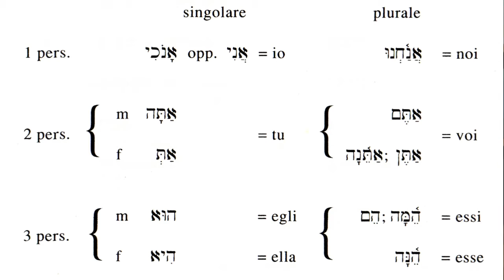Ebraico biblico - Lezione 7. Pronomi personali